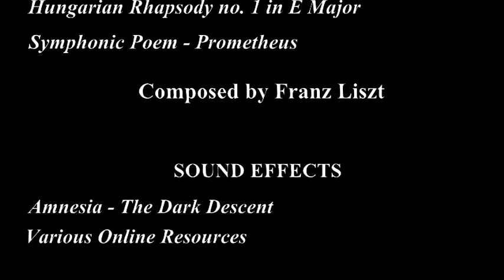How to play "Amnesia - The Dark Descent"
Everybody's favorite helicopter-crashing weenie returns to take on the horrors of Brennenburg Castle!

Originally clocking in at about 10 minutes, I ultimately decided to cut the video length down to what you see here.  This segment originally took place in the middle of the cartoon, but at the moment this is all that I'm going to make of it.

So turn off the lights, grab a bag of Milky Ways and enjoy the show.

And if you ask for a name of a song without checking the credits first, The Suitor will be waiting for you in the basement tonight.